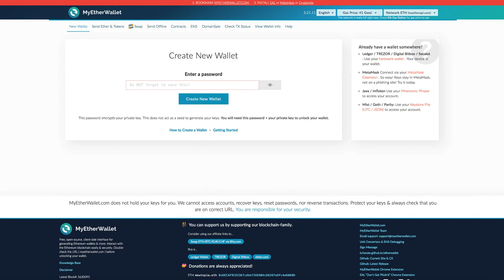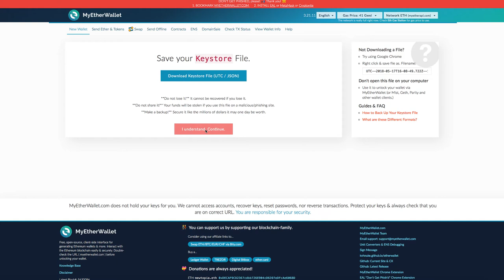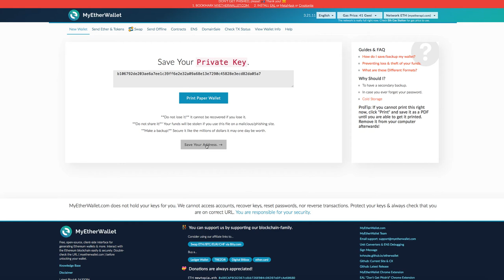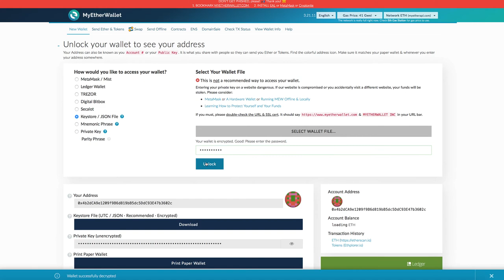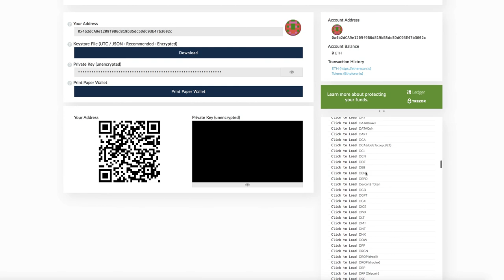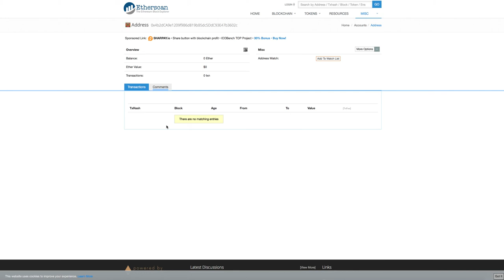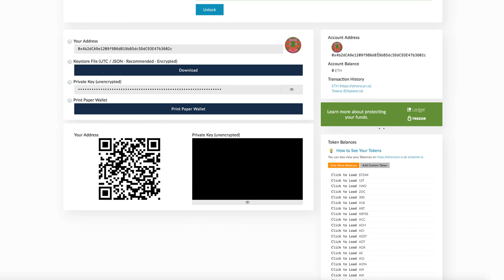СОЗДАEM КОШЕЛЕК MyEtherWallet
💪 НА ДАННЫЙ МОМЕНТ Я ПРИНИМАЮ УЧАСТИЕ В 6 ПРОЕКТАХ:
1️⃣  BITALIUM - ЛУЧШИЙ ПРОЕКТ 2020 ГОДА ❗❗❗: